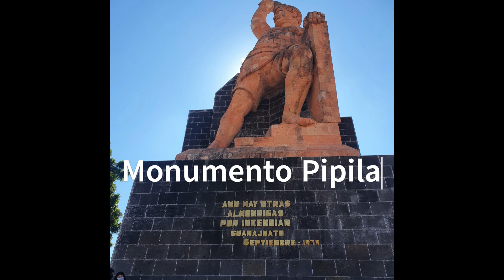Discover Guanajuato, Mexico- Photo and Video Slideshow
Photo and Video slideshow showing many of Guanajuato's main tourist attractions.